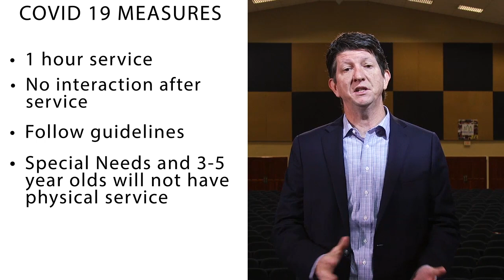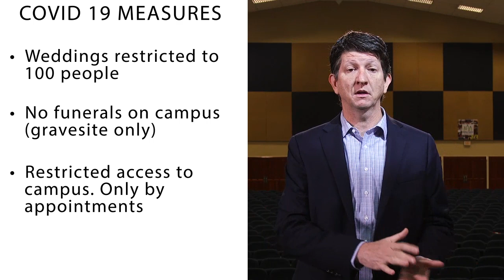COVID 19 ANNOUNCEMENT